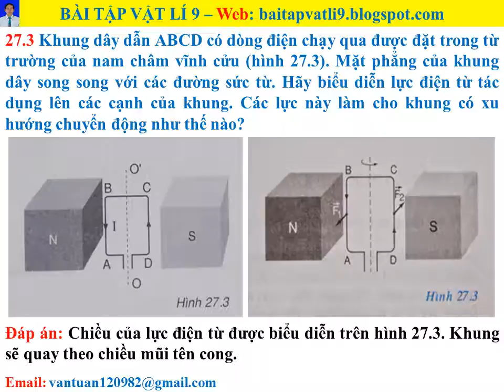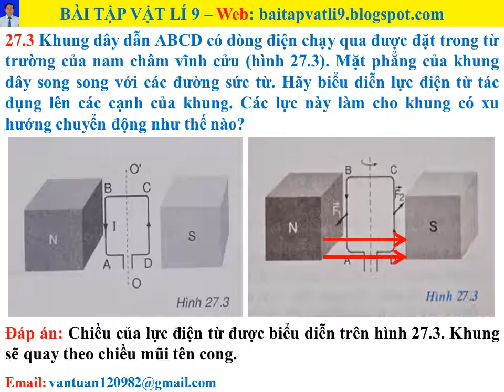Bài tập vật lí 9 - Bài 27 câu 27.3